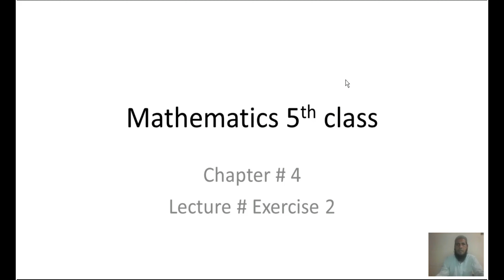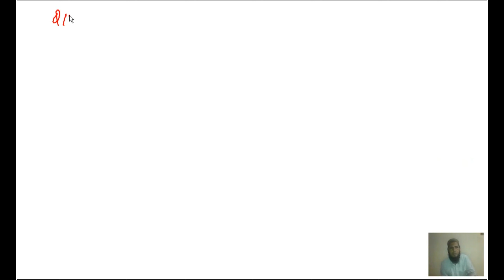Mathematics 5th class chapter # 4 Lecture # 5 | SNC syllabus 5th Math Ex # 2 Question#2 solution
1. Mathematics 5th class chapter # 4 Exercise # 2 Question#2 solution